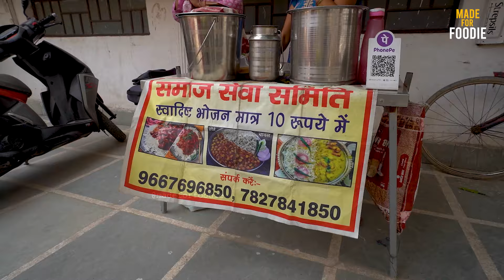Puri delhi ka sabse sasta khana jha sirf 10 rs mai pet bhar khana khilaya jata hai..